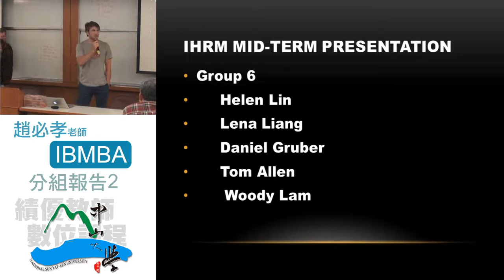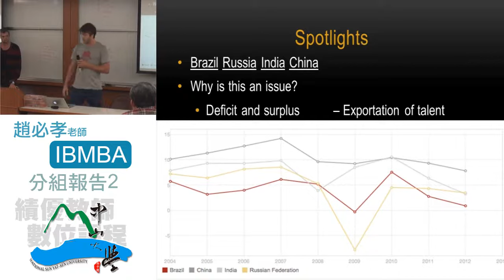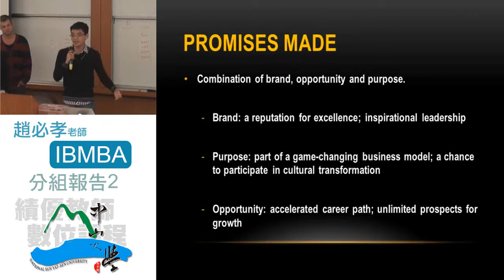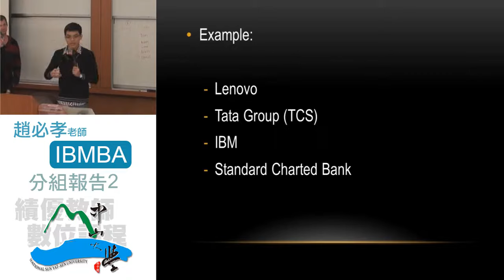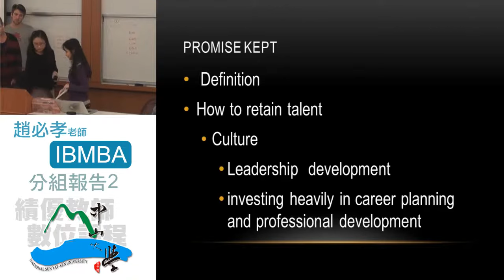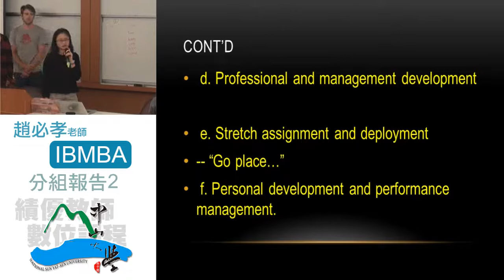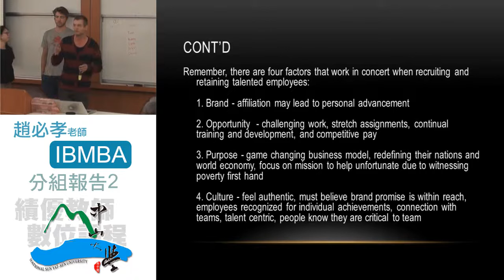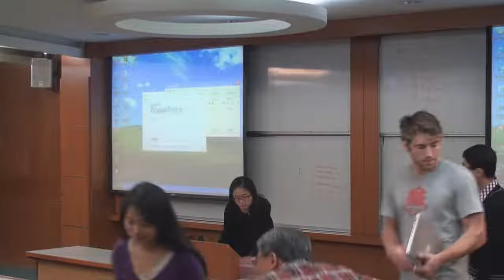國際人力資源管理103 2014 1128 03